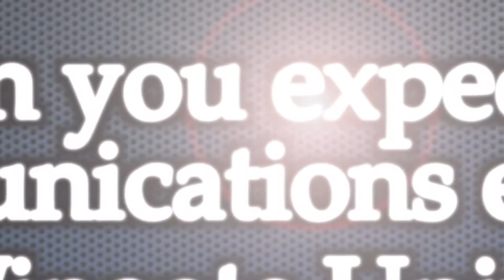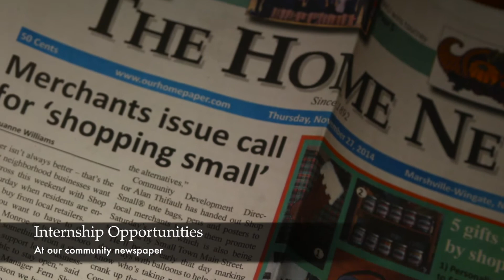Wingate University - Communications Day Welcome Video